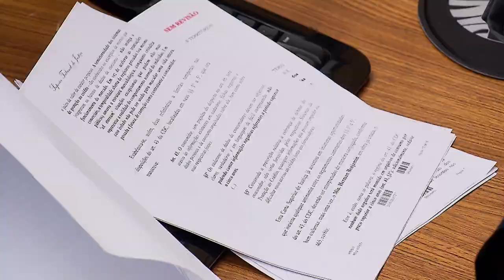Clique STJ - Cálculo Pensão (25/02/2019)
Terceira Turma do Superior Tribunal de Justiça decide que participação nos lucros e resultados não entra no cálculo da pensão alimentícia. Prevaleceu o entendimento de que a chamada PLR é verba de natureza indenizatória e, portanto, não compõe a remuneração do pai.